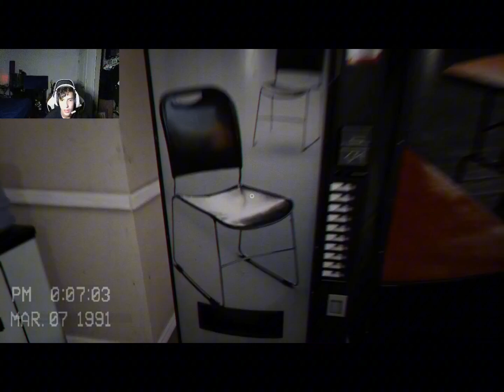This puzzle took us over two hours... (Escape the Backrooms)